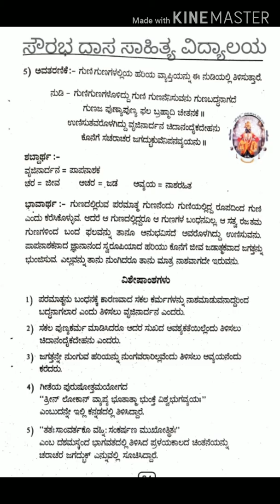HKS Vapti Sandi =05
HKS Vapti Sandi